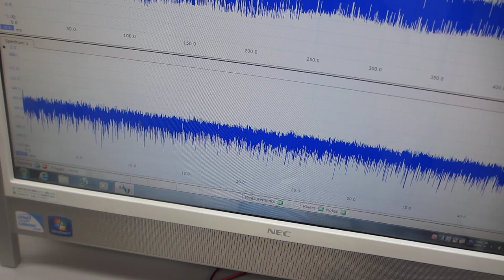超音波プローブの基礎実験ーーポリイミドフィルムに鉄めっきを行った部材を利用した超音波プローブーー（超音波システム研究所）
参考